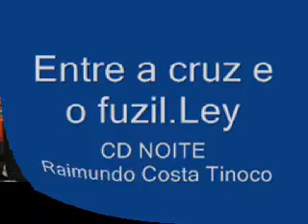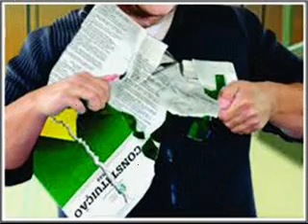PROFECIA DOS ANTIGOS - Entre a cruz e o fuzil.Ley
O CD DO TINOCO FOI LANÇADO EM UNS ANOS ATRÁS. AQUI FALA DA REALIDADE QUE VIVEMOS HOJE. ESSA POESIA SE TORNOU MUSICA E AQUI ESTÁ RETRATADA COM MUITAS TRISTEZA O QUE MUITOS JÁ DUVIDAVA QUE IRIA ACONTECER.